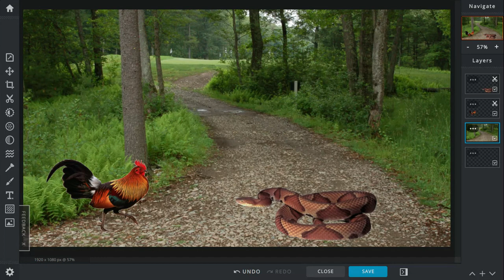Red Junglefowl vs Copperhead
A protective Rooster defends a nest from a snake while the Hens are away. Will the eggs be safe though?

SPOILER: They were but 1 got eaten.